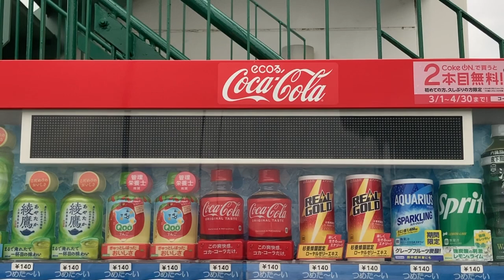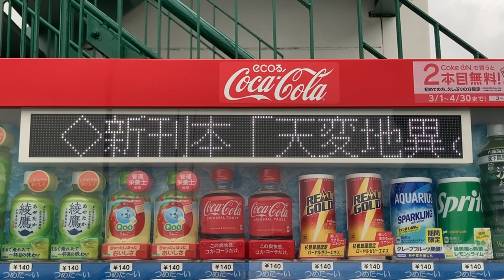コカ・コーラ自動販売機のLED電光掲示板 由比PA下り